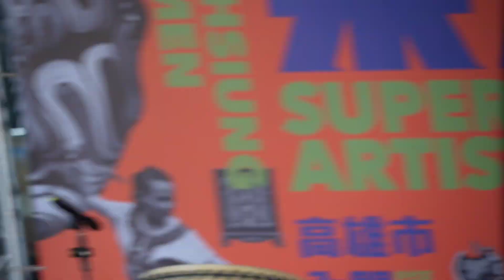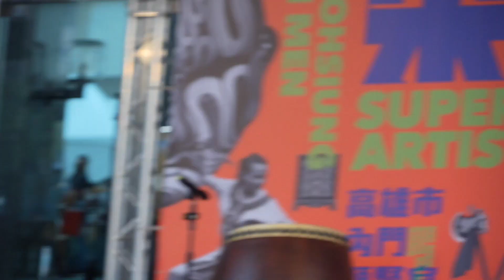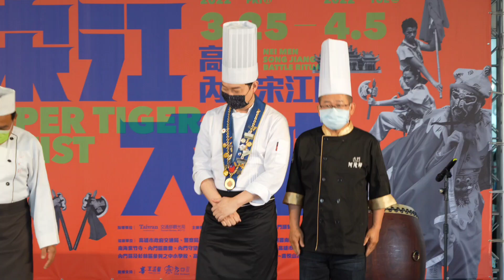2022.03.17 內門宋江陣3月25日精彩開幕 高雄市長陳其邁邀請來去內門看精彩宋江陣、吃總鋪師辦桌，體驗多重的文化饗宴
內門宋江陣3月25日精彩開幕 高雄市長陳其邁邀請來去內門看精彩宋江陣、吃總鋪師辦桌，體驗多重的文化饗宴

    高雄市長市長陳其邁今(17)日出席「2022高雄內門宋江陣宋江大好記者會」表示，因受疫情影響，睽違2年的宋江陣於今年復辦，邀請大家來去內門見識傳統陣頭文化、藝陣文化還有宋江陣，今年結合傳統與創新，延續宋江陣以武會友的精神，以「Battle」為主題，呈現陣頭文化最重要的元素，同時運用5G科技元素，讓現場開幕實況零時差傳送至鳳山生活館螢幕播放，歡迎大家相揪參與這次結合傳統創新文化的饗宴。高雄特色文化「內門宋江陣」，即將於3月25日在高雄內門順賢宮盛大舉辦。內門總舖師頂港有名聲、下港有出名，內門不只有宋江陣武林大賽，好吃的辦桌也都在內門，歡迎大家到內門多玩幾天、並預約內門辦桌，

本次活動更邀請知名作詞人許常德與B.T.O.D，為宋江陣活動創作專屬主題曲「宋江大好」，陳其邁特別感謝同為高雄出生長大的許老師與B.T.O.D共同為宋江陣創作歌曲，讓大家認識美好的高雄，也歡迎許常德老師回家。並說相信真正好聽的歌曲，常能震撼人心且淵遠流長，「宋江大好」不僅代表內門宋江陣精神，同時也代表高雄精神。他並提及，高雄面積2952平方公里，擁有不同族群、多元文化，更有好山好水，在此孕育出的文化、藝術，絕對是最接近土地，最能表現台灣內涵的作品。

高雄市長陳其邁也特別感謝順賢宮，這次活動結合傳統與創新，融合各種不同文化，相信大家非常期待能夠參與這次結合傳統創新文化的宴饗，而活動除了宋江陣，另一大亮點，就是來自南北的4位總舖師Battle創造的「宋江大宴」，由內門的阿机師吳義雄、阿隆師湯富隆、美花師陳美花，以及來自台北的亞太年度十大名廚黃景龍師傅，聯手推出升級版的辦桌，目前100桌已秒殺，高雄市長陳其邁也於現場請高雄市觀光局再加碼。

高雄市觀光局表示，內門順賢宮更於3/25、3/26、4/3-4/5晚上加碼安排煙火、水舞表演，每次展演15分鐘。為方便各地遊客至內門參與一年一度的盛事，今年也特別規劃接駁專車，提供遊客從高鐵左營站到內門順賢宮的接駁，來回300元，先上網預約且完成付款，即可於預約時段搭車前往內門參加宋江陣精彩活動，詳細資訊請至「高雄內門宋江陣」臉書粉絲團查詢。